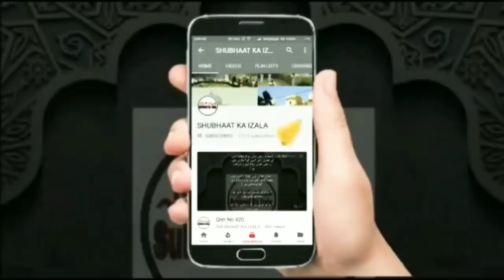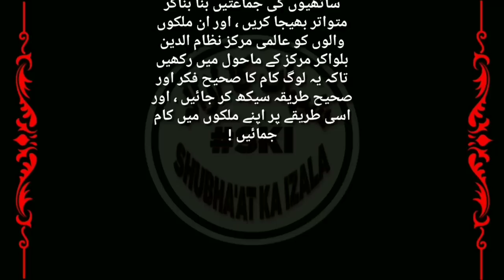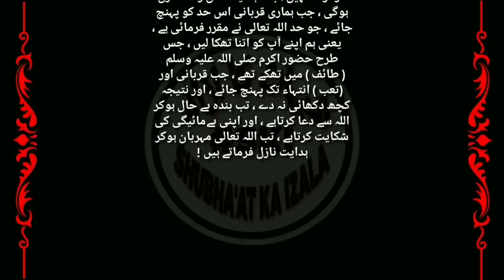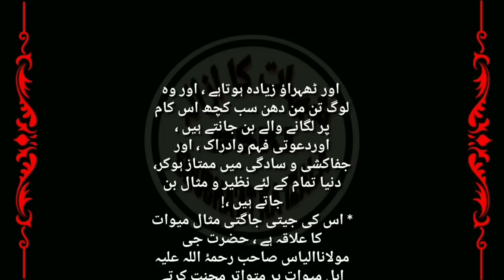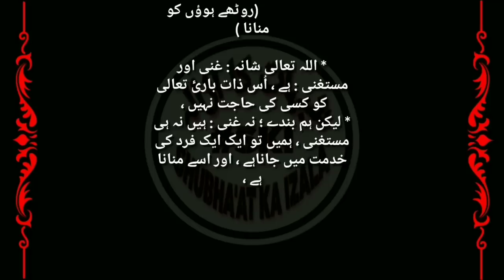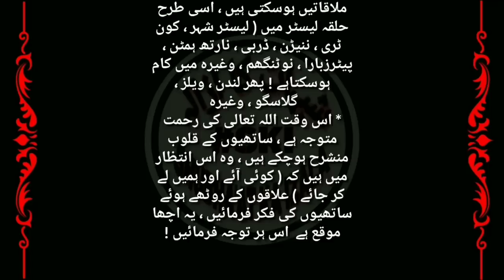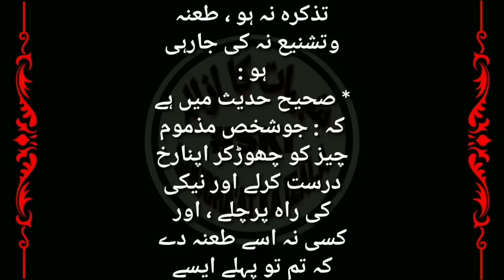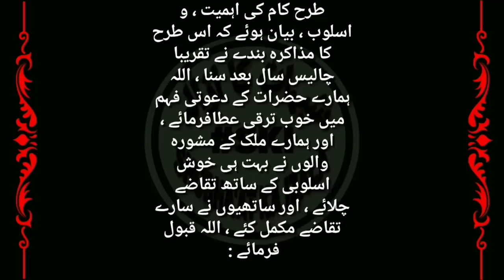Qist No 612 Dewsbury England main Mahana Mashawara Aur Aalmai Markaz Nizamuddin ki Jamat ki Shirkat